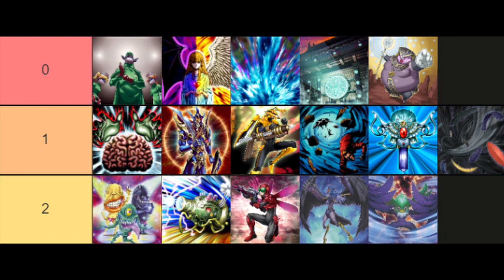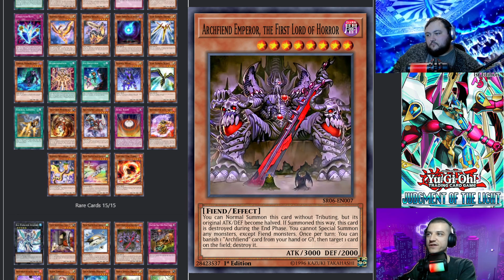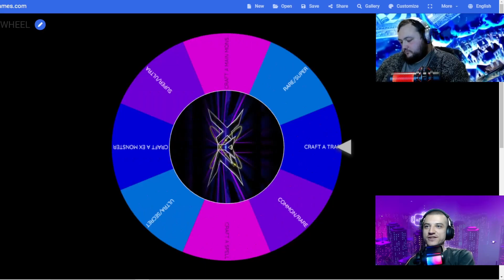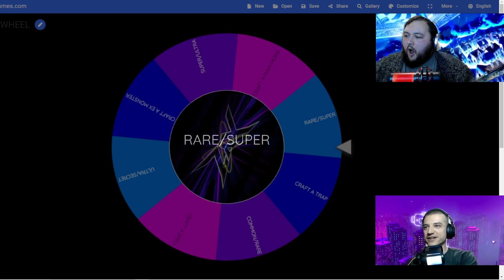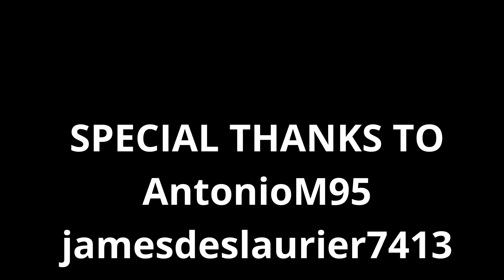YuGiOh Revision Series Ep. 42 / IRRESISTIBLE FORCE, IMMOVABLE OBJECT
Like other progression series, here you'll see Cody and myself play YuGiOh from the beginning as we open new packs and come up with new strategies. However there's some changes. Each pack we open is a revised version of that pack with 100 cards or less. With this we can cut the fat of the card pool and never see certain cards emerge. Check it out each week to see where we'll go.

Timecodes
0:00-intro
0:56-pack
7:09-deck profile
15:09-duel
30:32-the wheel